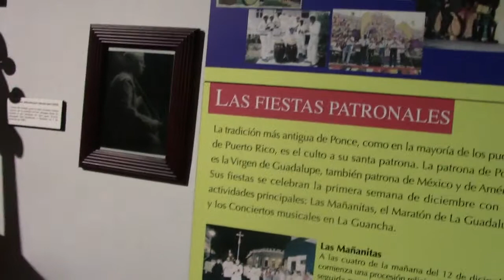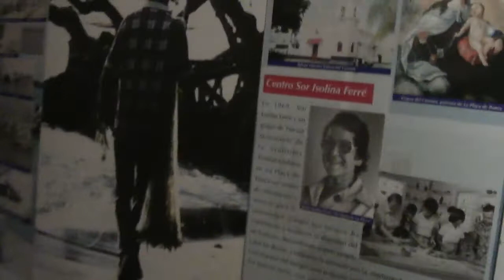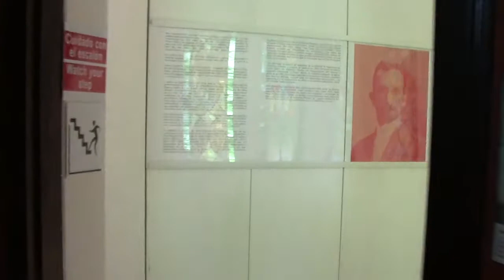History Museum - Ponce, Puerto Rico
Museo de la Historia de Ponce - October 2019